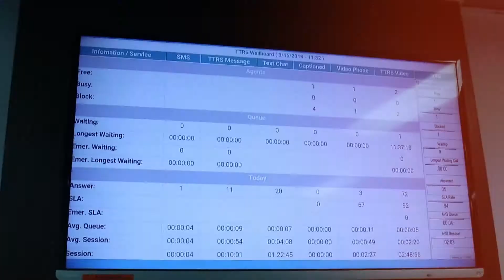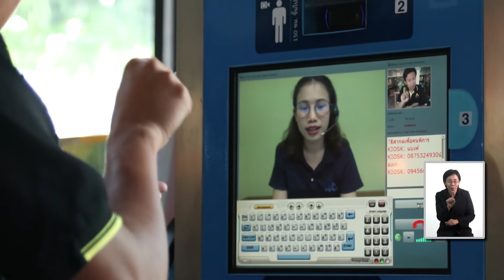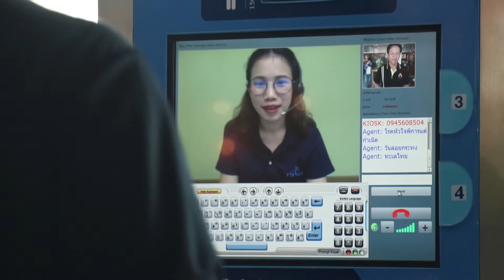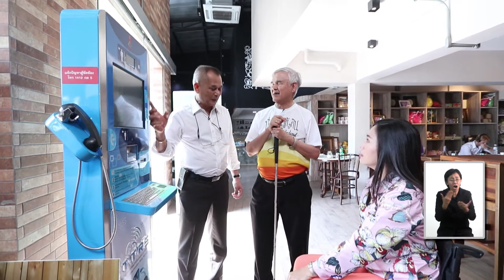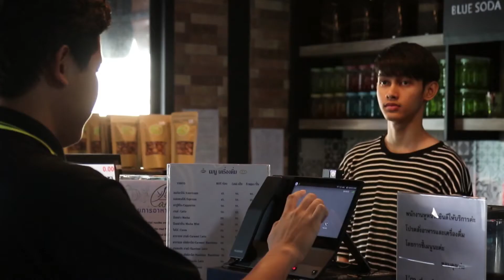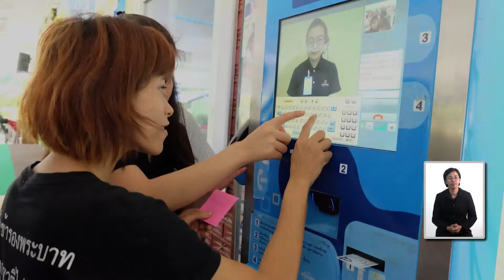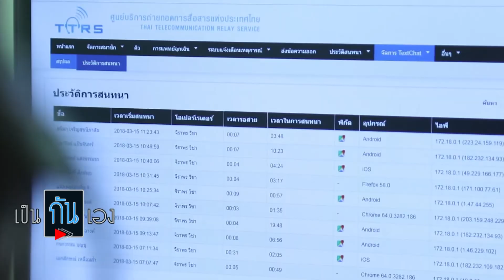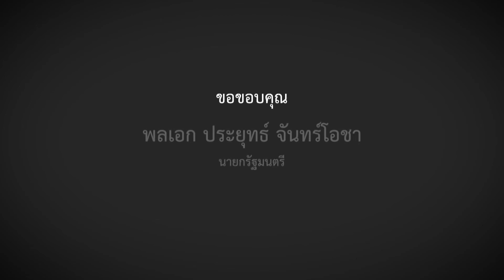เป็นกันเองนำชมมูลนิธิสากลเพื่อคนพิการ กับ อาจารย์ วิริยะ นามศิริพงศ์พันธ์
พบกับเรื่องราว “เป็นกันเอง” กับ ศาสตราจารย์วิริยะ นามศิริพงศ์พันธ์ ประธานมูลนิธิสากลเพื่อคนพิการ เป็นกันเองนำชมมูลนิธิสากลเพื่อคนพิการ น่าสนใจเพียงใด ติดตามชมได้ วันอาทิตย์ที่ 8 เมษายน 2561 เวลา 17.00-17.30 น. ทางช่อง NBT2HD และ You Tube / รายการเป็นกันเอง